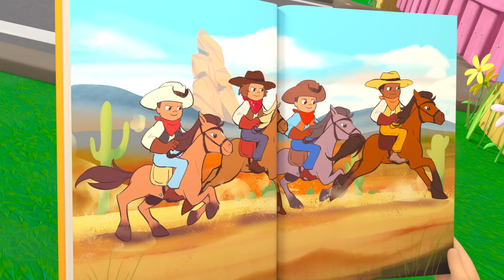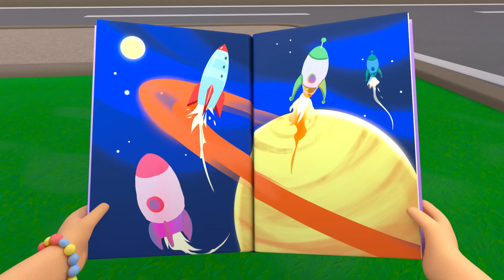¡Iremos A Buscar Huevos! | @CancionesInfantiles_Lellobee | Educación temprana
¡Ella, Rishi e Izzy están haciendo una búsqueda de huevos en la granja! Ella y Rishi logran encontrar varios, pero Izzy no está teniendo mucha suerte. Finalmente, encuentra algunos huevos en el granero, pero para sorpresa y deleite de los niños, cuando uno de los huevos se abre, ¡una dulce tortuguita se asoma!

Lellobee CIUDAD GRANJA de los creadores de CoComelon!

Lellobee, de 2 a 5 años: es un divertido musical creado para niños en edad preescolar. El musical se situa en una fantástica micro-granja urbana, donde los niños del vecindario se reúnen para jugar, cantar, ayudarse unos a otros y aprender.

Letra:

Huevos de pascua busco en mi cesta los junto.
Se esconden por doquier.
En el pasto están, ahí se encontrarán.
¡A ga te ar!
Huevos de pascua busco en Lellobee los junto.
Ey, ¿qué hay ahí?
En el sombrero está. Debajo de él está.
¡Guau, guau, guau!
Tal vez, haya más por allá.
Si por la paja está, ya no se moverá.
¡Mueve, mueve, mueve!
Ey, ¿ya vieron eso?
Creo que se romperá.
Oh sí se romperá.
Crac, crac, crac.
¿Qué sorpresa habrá?
¡Tortugas nacerán!
¡Guau, guau, guau!
Fue mucha diversión, termina la canción. ¡Huevos, huevos, huevos!

"La Granja Lellobee" es un acogedor oasis en medio de una ciudad cosmopolita cuidado y protegido por Mei: una abuela brillante, amante de la música y de la comida. Pero no hay nada que Mei disfrute más que enseñarle a su aventurera nieta Ella toda la maravillosa magia y  diversión de la granja. Rishi, el mejor amigo de Ella, es un chico tímido pero curioso que vive enfrente de la granja, y pasa a visitarla en cada episodio.

En cada episodio se enseñan habilidades para la vida contadas a través de canciones simples, ingeniosas y divertidas, tanto con rimas clásicas como originales, que explora una gran variedad de temas: desde el medio ambiente "¿Cómo crecen las plantas?" hasta el desarrollo social, emocional y educativo (cuidar, compartir, criar, paciencia, colaboración, trabajo en equipo y ejercicio) hasta un aprendizaje más complejo como contar, el abecedario y sonidos de animales.

📜Lista de videos:

00:00 IREMOS A BUSCAR HUEVOS
02:07  La canción del chapuzón
04:06 LA SACUDIDA DE LOS CINCO SENTIDOS
06:07 Sí Señor Cartero
08:04 HELADO FRUTAL
10:01 CABEZA, HOMBROS, RODILLAS Y PIES
12:00 Amo a mi familia, canción del día de San Valentín
13:50  Oh Semillita
15:54 Lugar Feliz
17:50 El baile del Pingüino
19:50 Me lavo las manos
21:45 LA CANCIÓN DE LA ORUGA MARIPOSA
23:44 Canción de baño
25:44 Diez huevitos
27:43 Lluvia, lluvia, vete ya
29:42  La canción de la fiesta navideña
31:41 Agita el árbol
33:41 Año Nuevo Chino
35:39 Johny Johny
37:43 LA PEQUEÑA CANCIÓN TONTA
39:44 A Crecer
41:38 La canción de trabajar en equipo
43:36 BINGO
45:38  Dulce o truco
47:32 DÍA DEL PADRE
49:33 Danza del esqueleto
51:31  Ningún monstruo asustado de la oscuridad
53:29 EL DÍA DE LAS MADRES
55:29 Los accidentes pasan Canción Me he lastimado
57:30 Viejo Macdonald
59:24 Al médico vamos
1:01:26 PUEDES USAR MI BICICLETA
1:03:27 Contar vehículos de colores
1:05:18 LA SALSA DE LA ENSALADA
1:07:18 LEER ES DIVERTIDO
1:09:17 SALTA DEL CONEJO DE PASCUA
1:11:17 Cinco patitos
1:13:17 Oveja lanuda Baa Baa
1:15:17 El Desfile de Navidad
1:17:19 CANCIÓN DE PINTANDO EL GRANERO
1:19:19 Canción de las verduras sí, sí
1:21:14 Se me mueve un diente, vamos al dentista
1:23:15 DÍA DE LA TIERRA
1:25:13 Ejercítate bailando
1:27:10 Canción de campamento: La osa panda subió a la montaña
1:29:06 Canción antes de acostarse
1:31:06 El paso del Reciclado
1:33:06 Manzanas y bananas
1:35:08 Ruedas del autobús
1:37:08 LAS RUEDAS DEL AUTOBÚS
1:39:08 Canción de Por favor y Gracias
1:41:07 Lávate las manos
1:43:14 Canción de cuna de Lellobee
1:45:16 HÁBITOS SALUDABLES
1:47:12 CINCO PATITOS
1:49:12 YOGA
1:51:11 ABEJA A ABEJA
1:53:12 10 pequeños autobuses (retrabajo)
1:55:08 Canción del baño del bebé
1:57:10 LOS ACCIDENTES PASAN, HORA DE JUGAR